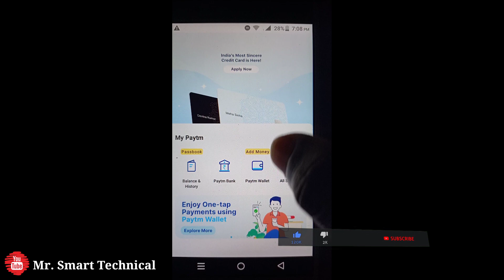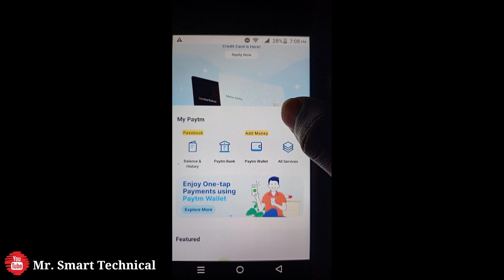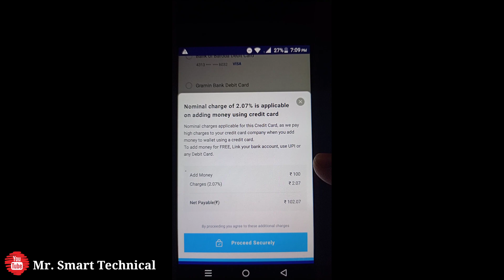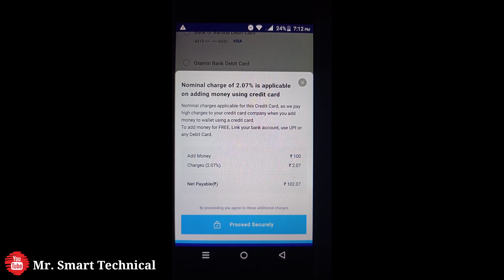Paytm Add Money Charge 2021 | Paytm Wallet Add Money Charge On Credit Card | Paytm New Update 🔥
My Gears

1st Mobile

2nd smartphone

Upcoming mic

Your Query 👇

paytm add money charges
paytm wallet add money credit card charges
how to add money in paytm wallet from credit card without charges